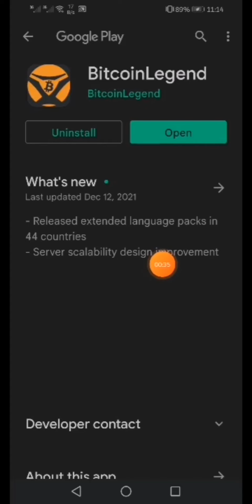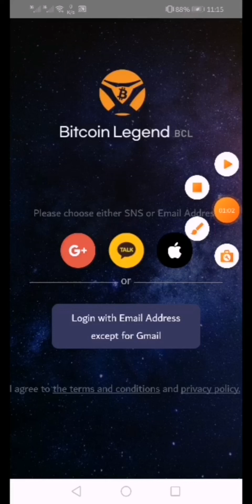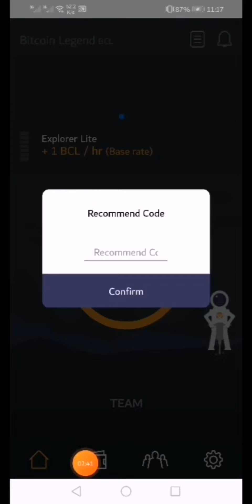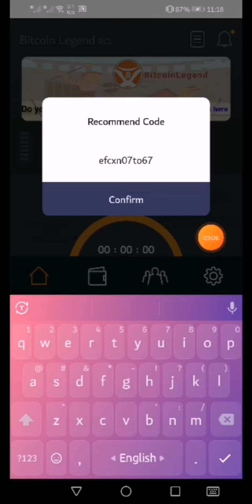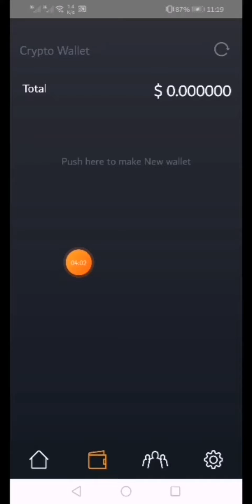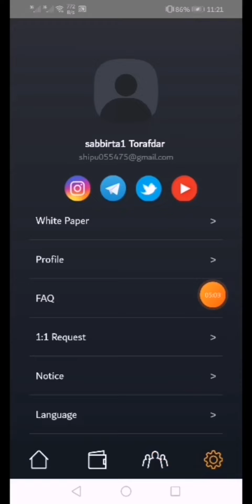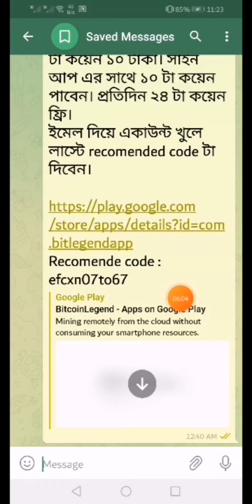Bitlegend App থেকে প্রতি দিন ফ্রীতে মাইনিং করে ইনকাম করুন,৩ সেকেন্ড এ কাজ শেষ প্রতি দিন Don,t Miss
এইটা ডাউনলোড করেন আগামী মাসেই সব কয়েন সেল করতে পারবেন।  ১ টা কয়েন ১০ টাকা। সাইন আপ এর সাথে ১০ টা কয়েন পাবেন। প্রতিদিন ২৪ টা কয়েন ফ্রি।
ইমেল দিয়ে একাউন্ট খুলে লাস্টে recomended code টা দিবেন।
User name( Nick name) দেয়ার পর Duplicate check এ ক্লিক করবেন।

Recomende code মানে রেফার কোড  : 11rw46js89a

❤️যে কোনো রিয়াল আনিং সাইট প্রমোট করার জন্য
 যোগাযোগ করুন =  ইমো+ ওয়াটসাপ = 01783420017